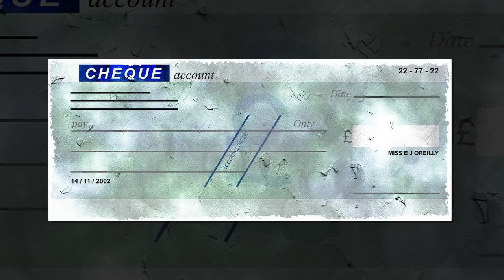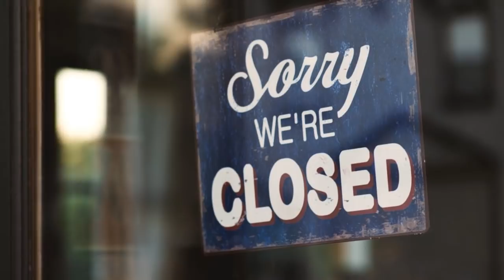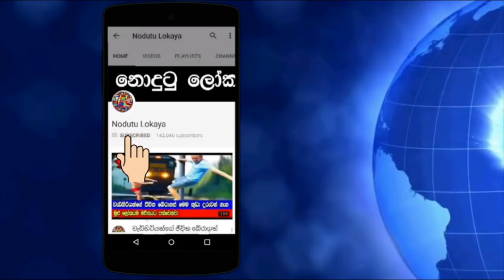ඩුබායි ආර්ථිකය විශාල අර්බුධයක, කුමක් සිදුවේවිද ?